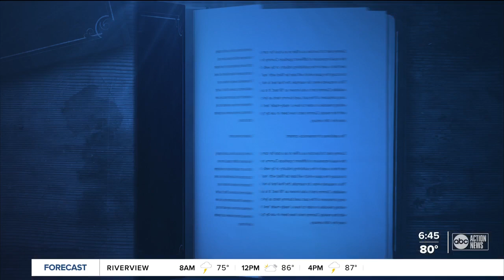BRAG BOOK: Crystal River Middle students are sportsmanship standouts